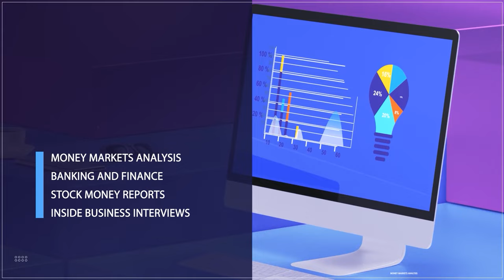AMMBAN Set To Launch Agent Joint Task Force, Identity For Members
During the NFIC launch, Fasisi Sharafadeen Atanda, the National President of AMMBAN, emphasized the lack of bank branches in over 300 local governments in Nigeria, which hampers access to BVN and NIN linkage.

The NFIC aims to address this issue by providing services such as NIN and BVN registration, SIM card registration, ATM card services, and government disbursements to financially excluded communities.
In our discussion today, we explore AMMBAN's role in advancing the federal government's financial inclusion agenda and the upcoming unveiling of the Agent Joint Task Force.